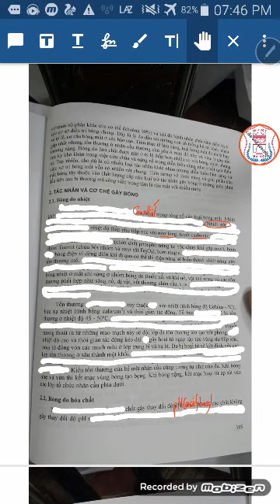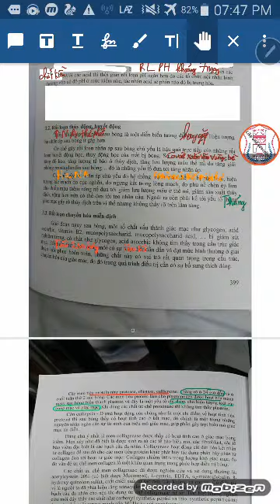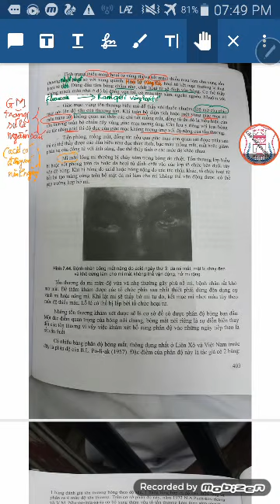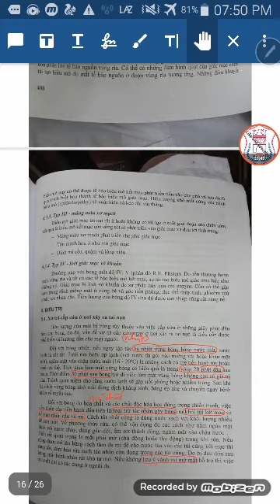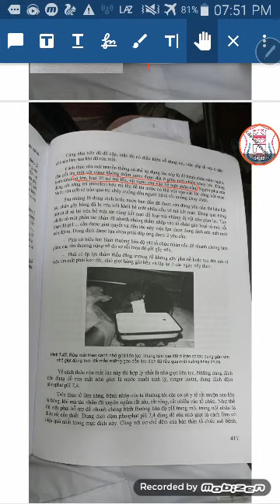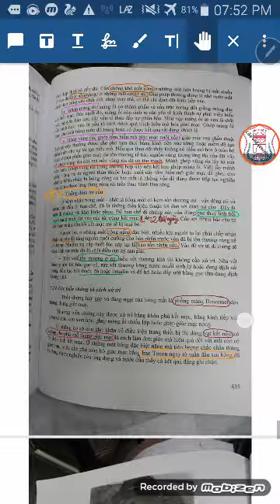Bỏng mắt sgk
Made by doctor Long